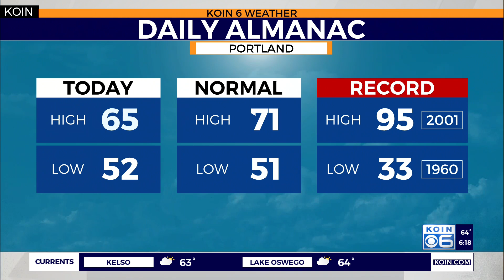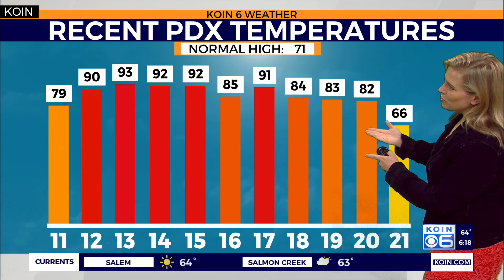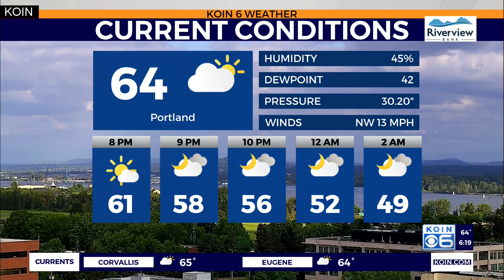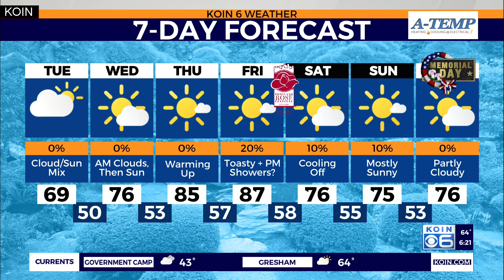Weather forecast: Cool and cloudy to start the week, but a warming trend takes over by the week's en